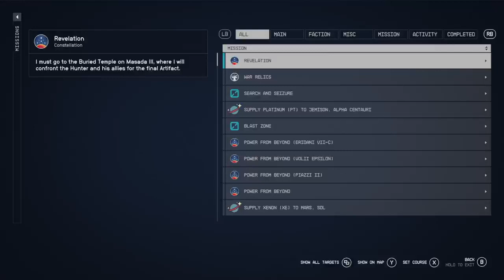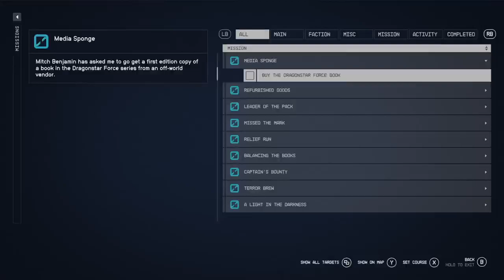Dark Flame the Bounty Hunter 55